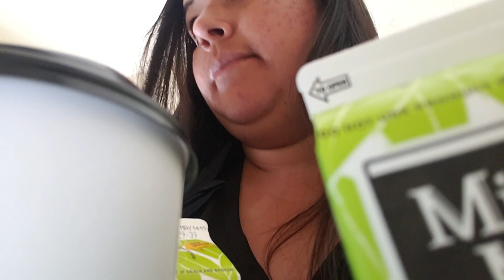PARTY,PEDA,PIOLIN de la radio /Fatima S